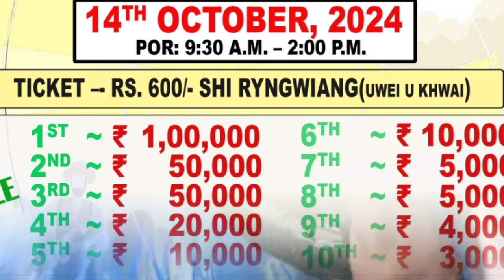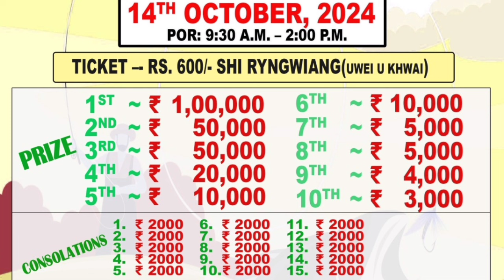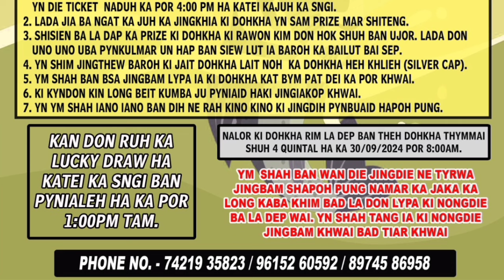KAJINGIAKOPKHWAI _Ummluh-Laitlyngkot , 600/- phin dang ioh lakh.Haduh 4kwintal Ladep theh Dohkha.